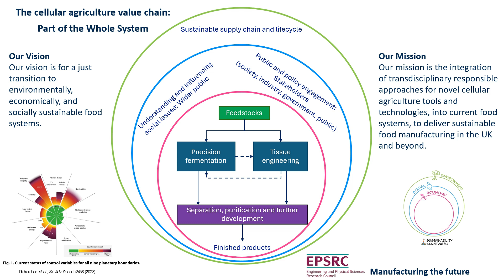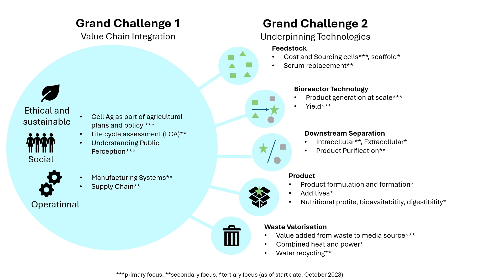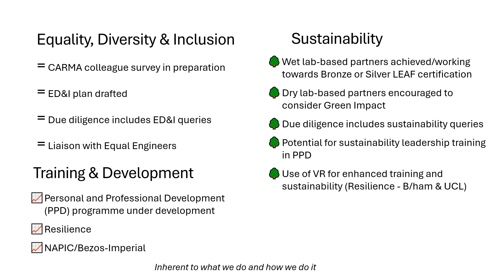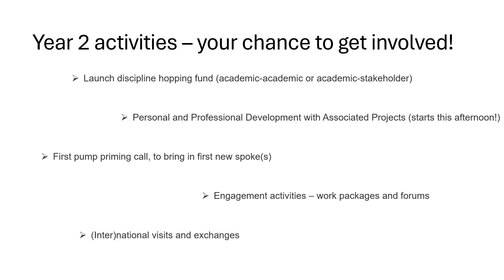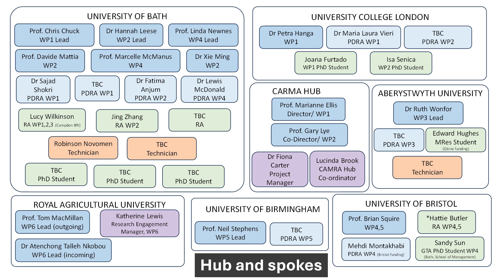CARMA conference 2024 opening address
Professor Marianne Ellis, Director of CARMA, gives the opening address at the first CARMA conference on 17th September 2024.